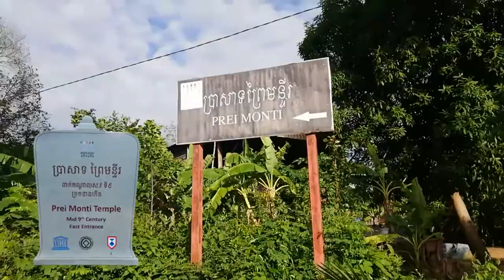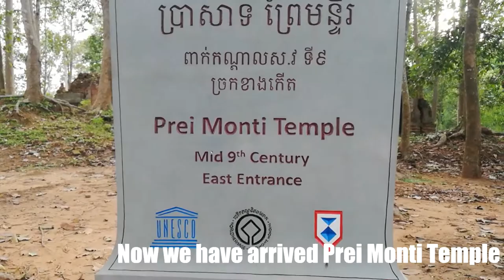Prei Monti Temple | Kingdom of Wonder | Siem Reap | Welcome to Cambodia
Prasat Prei Monti is located in Ruluos and was most likely built as an addition to the Roluos group of temples named Bakong, Lolei, and Preah Ko. While it is unclear when precisely the temple consisting of three towers has been constructed, it is certain that Prasat Prei Monti is one of the oldest temples of all in Angkor.